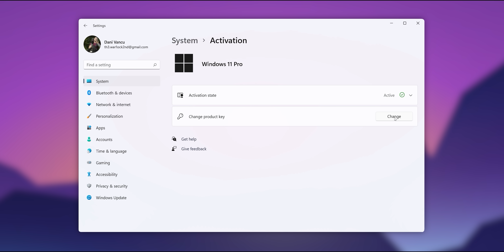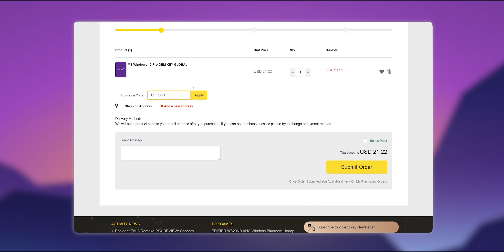Cand imi fac implant de par ?! - Q&A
►Windows 10 este la reducere pana la 14 euro .. (REDUCERE 25% cu codul CFTSK10% ) ..

►Video-ul a fost filmat cu Sony ZV-E10 pe care o poti gasi aici